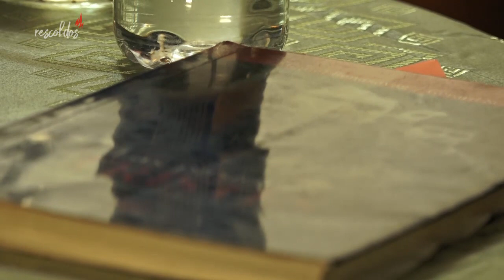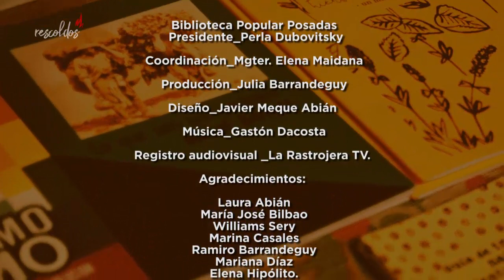RESCOLDOS CAP.4 "DE_VENIR NIÑ@S"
Como decía alguien por ahí, este fuego no se apaga. Y en este 4to encuentro en torno a la niñez, Fabiana Silva y Laura Abián conversarán en torno a la construcción de las infancias contemporáneas, a partir de experiencias concretas que vienen llevando a cabo con niños, niñas, niñes; en la escuela especial Nº 4 y el Rincón Infantil de la Biblioteca Popular Posadas respectivamente.

De las formas del comer, del hablar, del jugar de las actuales infancias; de crianzas en crisis, de infancias sobreprotegidas por el mercado, de asimetrías adultas no asumidas, de derechos e injusticias infantiles, de la búsqueda y creación de alternativas a modelos predominantes de ser y parecer infantes¸ tales algunos de los disparadores de la charla; destinada a padres, madres, docentes, abuelas, estudiantes de carreras vinculadas y público interesado en la temática.

Cada encuentro de Rescoldos cuenta con el diseño de Javier Meque Abián, el registro audiovisual de La Rastrojera TV y la musica de Gastón Dacosta.

Devenir niñ@s, fue realizado el viernes 16 de agosto del 2019, en la Biblioteca Popular Posadas, Córdoba 2069